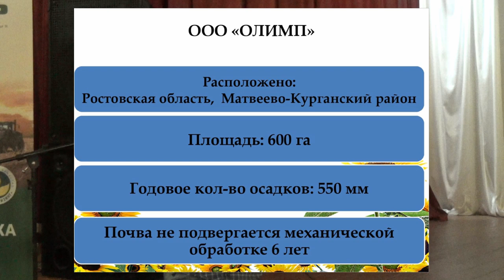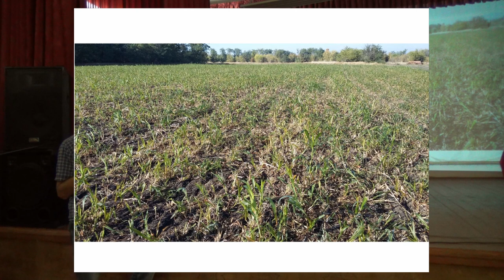Покровные культуры как инструмент перехода к органическому земледелию. День поля ноутил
ФЕДОРЕНКО Александр Иванович, директор ООО «Олимп» (Матвеево-Курганский р-н Ростовской области):
«Покровные культуры как инструмент перехода к органическому земледелию»
***День поля ноутил на базе АО «Усть-Медведицкое»***
В Серафимовичском районе Волгоградской области ветер дует 365 дней в году. А осадков выпадает мало. Никакими удобрениями, никакими стимуляторами не добиться здесь высоких урожаев. Единственный выход – накапливать влагу.
Хозяйство «Усть-Медведицкое» отказалось от обработки почвы. И за 12 лет ни разу об этом не пожалело.
Александр Пименов, директор АО «Усть-Медведицкое», давно это понял и, двадцать лет назад возглавив хозяйство, стал постепенно сводить обработку почвы к нулю. Сейчас ноутилом охвачены все 10 тысяч гектаров сельхозугодий, а глава хозяйства занялся высшим пилотажем технологии – уборкой с очёсывающими жатками.